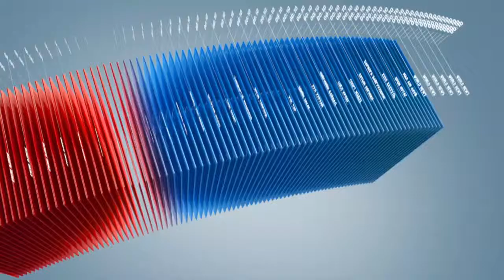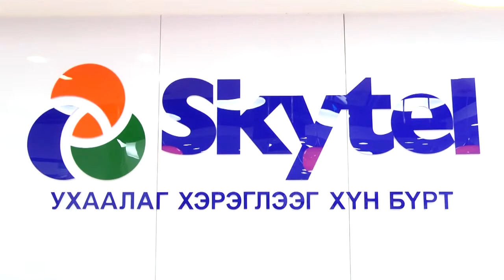C1 Newsroom - Сүлжээ эрчимтэй хөгжснөөр энэхүү ачаалал эрс багассан байна.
Баяр ёслолын өдрүүдэд үүрэн холбооны оператор компаниудын ачаалал ихсэж тасалдах асуудал гардаг байсан.Тэгвэл сүүлийн жилүүдэд манай улсад өгөгдлийн сүлжээ буюу дата сүлжээ эрчимтэй хөгжснөөр энэхүү ачаалал эрс багассан байна.